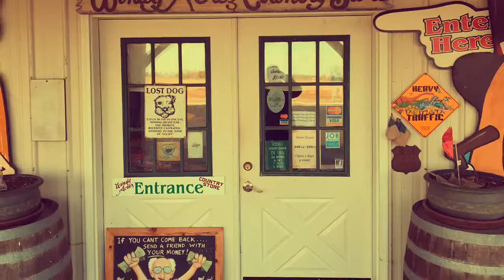Electric Train In A Country Store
We drove by and had to turn around to check out this country store.